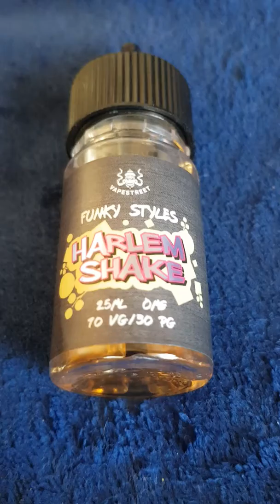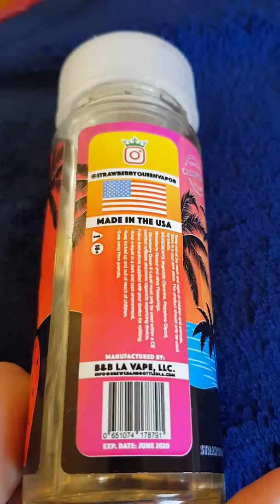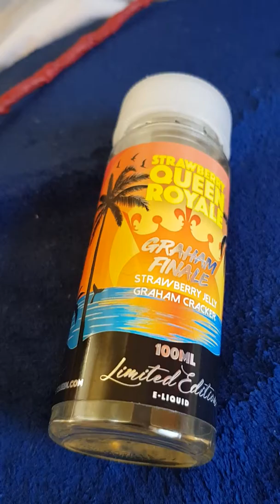2 originale liquids entweder leert man Nuller base drauf oder Nikotin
So und wieder mal zwei liquid einmal von funky Style 30 ml kostet 10 € und die 100 ml kommen aus der USA kostet ohne Versand 20 € ist ein Hammer süßer Teig mit Erdbeermarmelade und funky style eine süße reife Banane mit Anis aber ich mag kein Anis und ich schmecke auch kein Anis raus wenn euch das Video gefallen hat lasst mir einen Daumen nach oben da wenn wieder so viele negative Nachrichten kommen oder so viele dislikes werde ich nicht mehr weitermachen